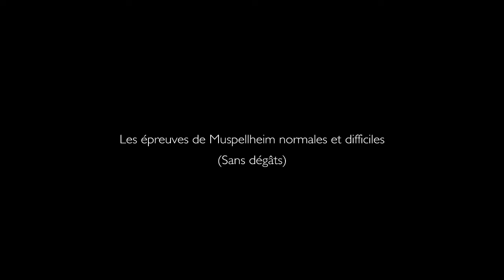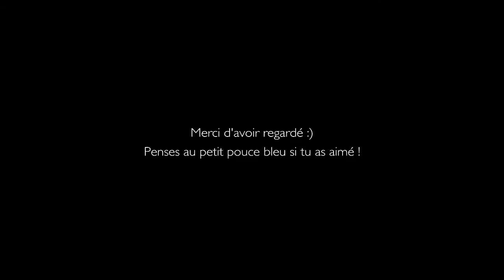Toutes les épreuves de Muspellheim sans subir de dégâts (No damage) God of War 4 PS4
Salut ! Vidéo réalisée en difficulté équilibrée +